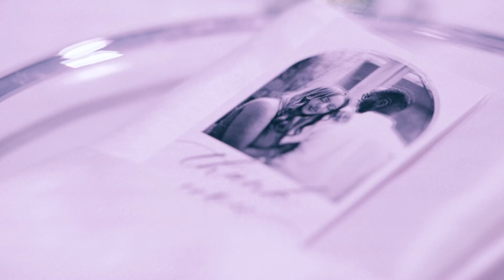Anicet & Betty Highlight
Bride: Betty
Groom: Anicet
Photography: ONE LOVE STUDIO
Itorero : INGANZO NGARI
Producer: ONE LOVE GROUP
Location: KIGALI , RWANDA